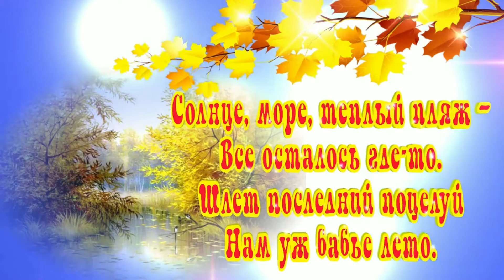🍁🍁🍁С Бабьем Летом ! 🍁🍁🍁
Музыкальное видео  ОСЕНЬ - Бабье Лето!!